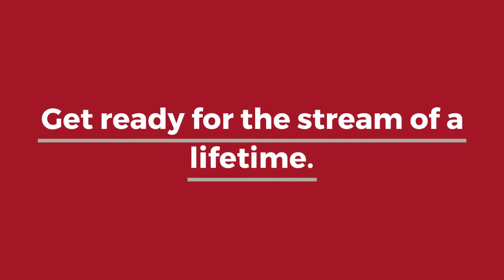Welcome to the Indy 500 Watch Party